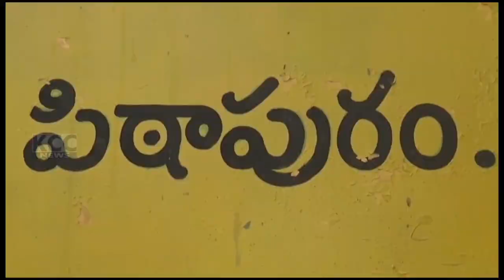PTP TDP VARMA || 12-02-2024 KCC NEWS